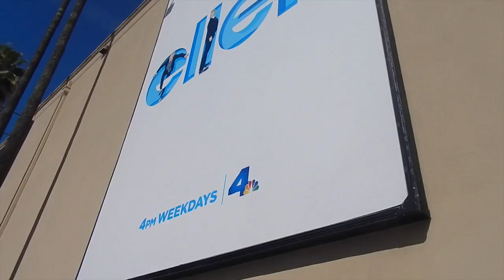Suze and Ernie Take LA!!!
After winning a lotto scratch off, Southern Suze took her cousin Ernie to LA to find Britney Spears' star and go to the Ellen show.